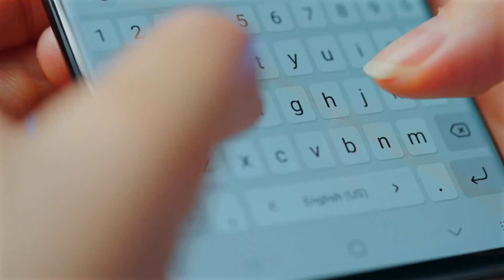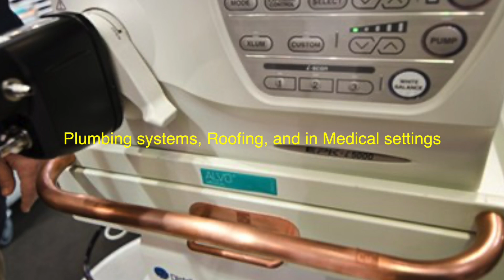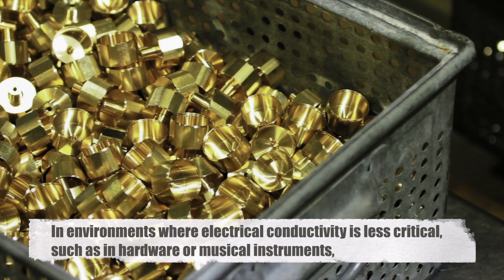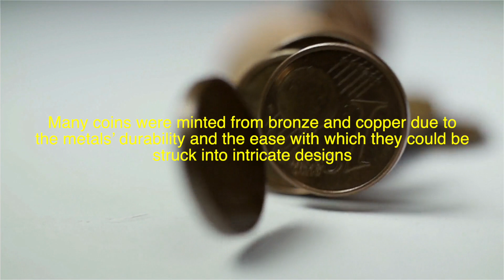Brass, Bronze & Copper: When and Where are They Used?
In this video, we dive into the fascinating world of metals—brass, bronze, and copper. These three metals have played a crucial role in shaping our world, from ancient tools to modern-day applications. We’ll explore the unique properties of each metal, understand when and where they are used, and how they differ from one another.

Whether it's in electrical wiring, musical instruments, sculptures, or machinery, these metals are everywhere! Let’s take a closer look.

Timestamps:

0:16 - Introduction
1:00 - The Origins and History of Copper
1:43 - The Properties and Uses of Copper
2:16 - What Is Brass and Where Is It Used?
2:46 - Brass in Musical Instruments and Decorative Applications
3:39 - Understanding Bronze: Composition and Strength
4:42 - Bronze in Sculpture, Art, and Industry
5:02 - Comparing Brass, Bronze & Copper: When to Use Each
6:59 - Environmental Sustainability and Recycling of These Metals
8:02 - Conclusion and Final Thoughts